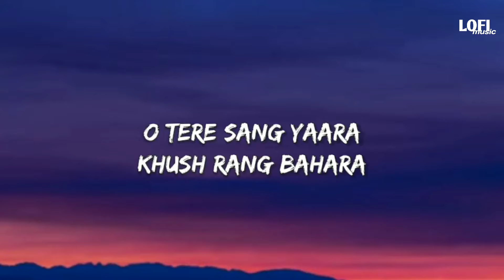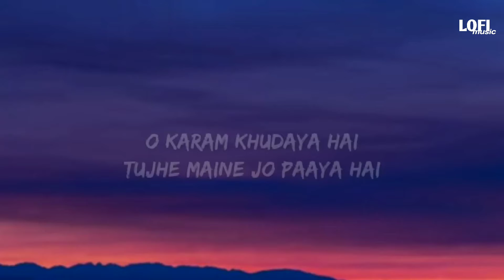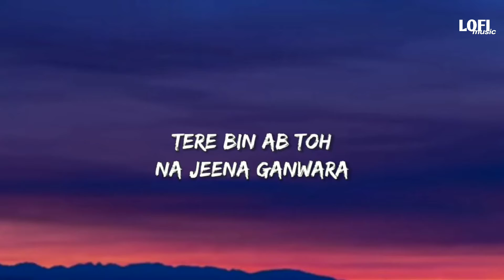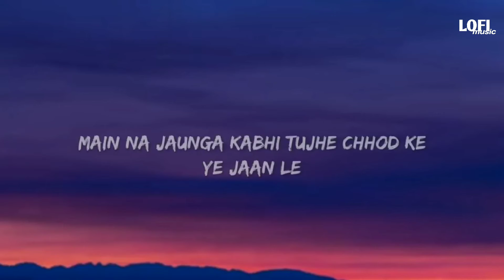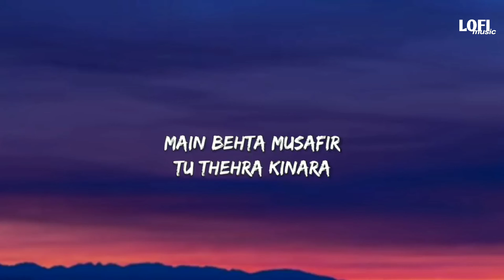Tere Sang Yaara | Lyrics | Slowed+Reverb| Atifaslam | Lofi Music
Video Created by : LOFI MUSIC 🎵

Lofi (Slowed + Reverb) By : DHRUV
Video Editing by : DHRUV
Present By : LOFI MUSIC 🎵

Song : Tere Sang Yaara
Singer : Atif Aslam
Album : Rustom
Lyricist : Manoj Muntashir

You can let me know which song you want next.

Thankyou.